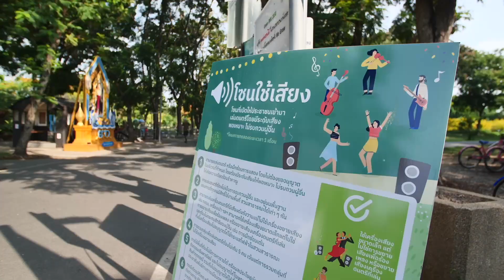กิจกรรมดนตรีในสวนกรุงเทพมหานครฯ สวนวชิรเบญจทัศ (สวนรถไฟ)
🥁🎨 รวบรวมภาพบรรยากาศสุดพิเศษ
กับกิจกรรมดนตรีในสวน
ที่ผ่านมาในวันเสาร์ที่ 10 มิถุนายน 2566 ณ สวนวชิรเบญจทัศ (สวนรถไฟ)
โดยมีเหล่านักดนตรีศิลปินที่มามอบความสุขให้ทุกท่าน
มาร่วมสนุกมอบรอยยิ้มและเสียงดนตรีด้วยกันนะคะ